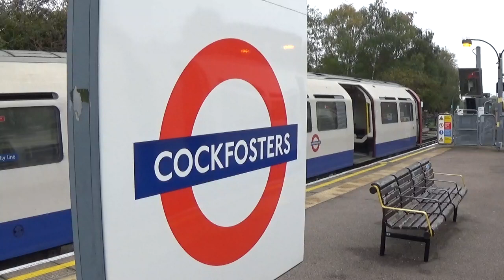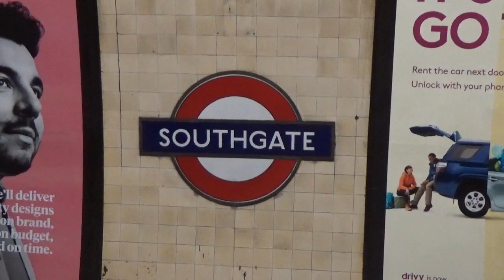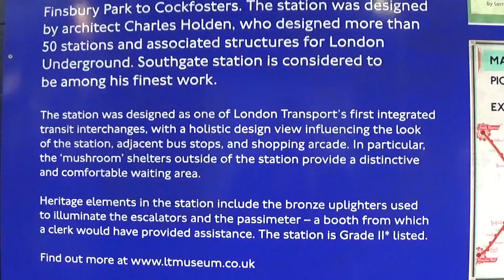London Underground 2019-1973 Tube Stock at Cockfosters/Southgate/Arnos Grove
A London Underground vid now showing the north end of the Piccadilly Line. See see 1973 stock in action at Cockfosters, Southgate & Arnos Grove. At Souhgate we see a poster explaining the history of this historic Charles Holden station as well as views going down the escalator.